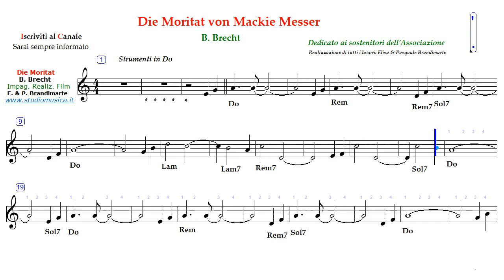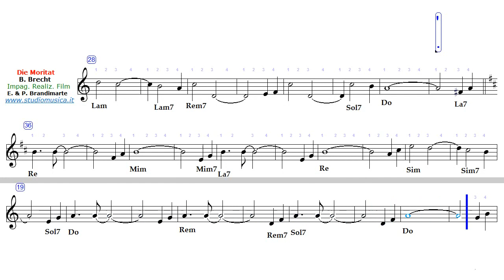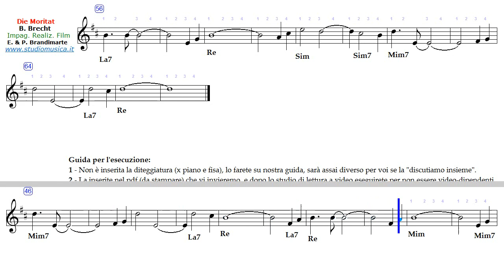Die Moritat von Mackie Messer - B-Brecht - Do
Musica Classica - il 1° incontro